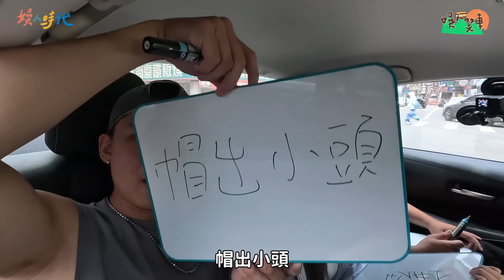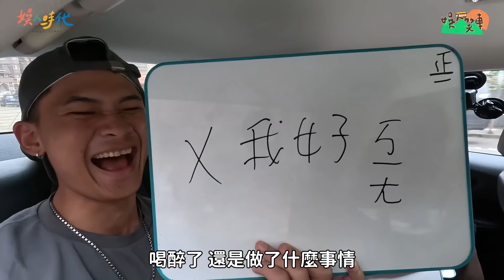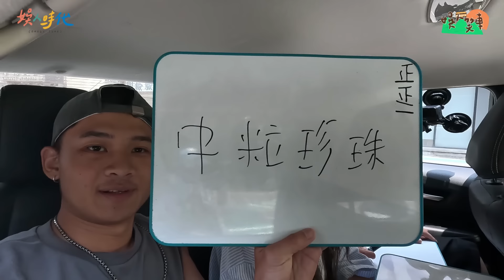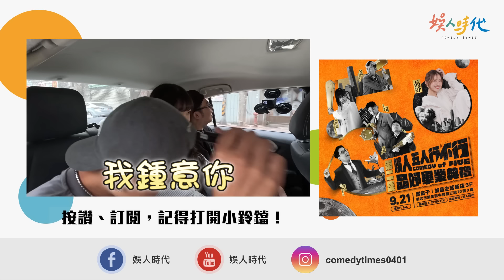【娛人笑車】根本是諧音大喜利吧！中壢才不是桃園！｜娛人時代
【現場演出】
《娛人五人行不行 第二集》 品妤畢業典禮

【線上作品】
超值99元，七天爆笑無限看！
《娛人大丈夫面白時代》

新頻道「娛人的喜劇日常」訂閱起來～
未來Podcast完整版與日常影片都會在這

【加入娛人官方LINE】
最新演出資訊與購票優惠

【加入娛人頻道會員】
會有專屬影片喔！與獨家購票優惠